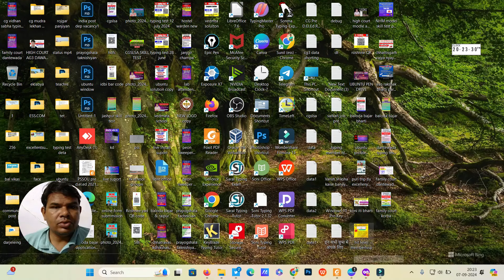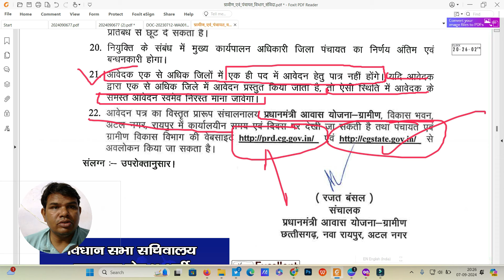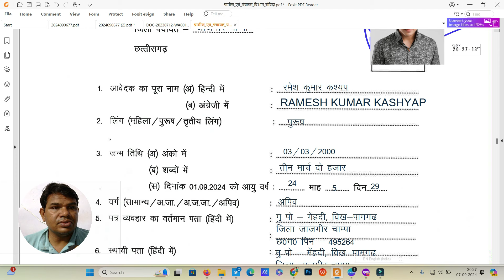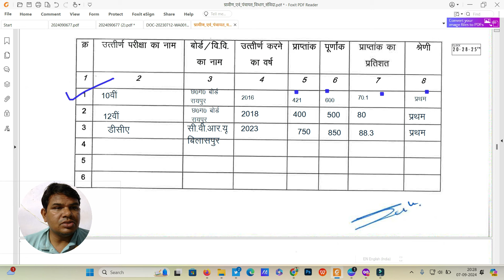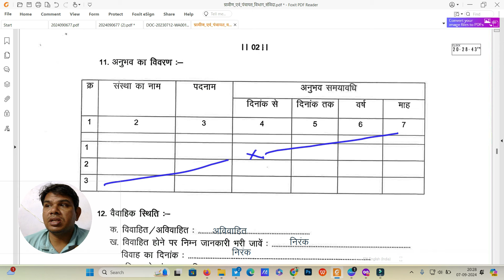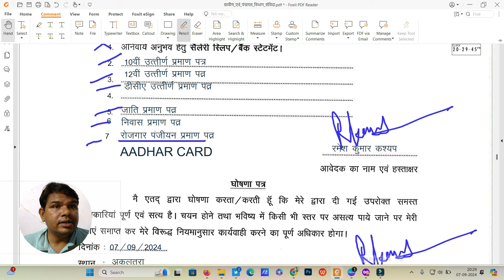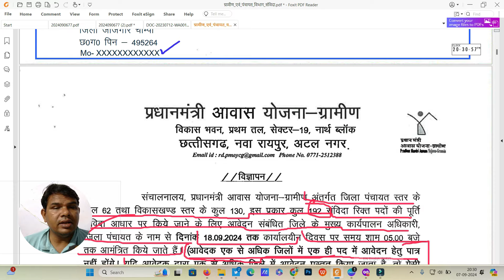प्रधान मंत्री आवास योजना-ग्रामीण अंतर्गत 192 पद पर भर्ती .. आवेदन प्रारूप कैसे भरें .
Pradhan mantri awas yojna-gramin Offline Aavedan prarup kaise bharen